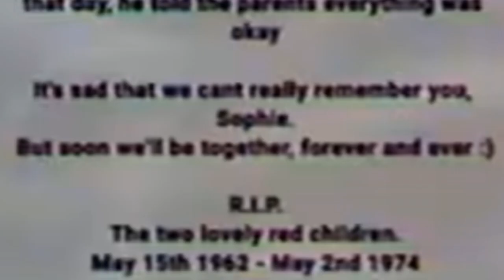8 Deaths Sophie Feel Very Silly For Not Knowing About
A silly video in which Sophie speeds through the horrors of BunnyFarm.